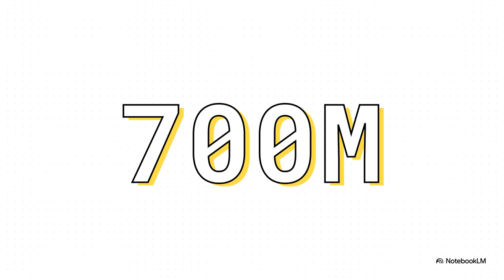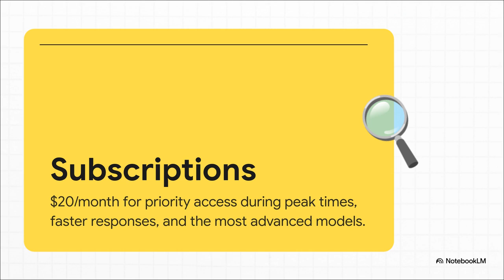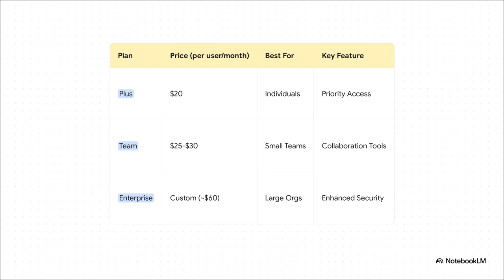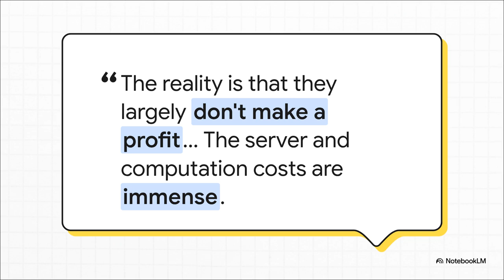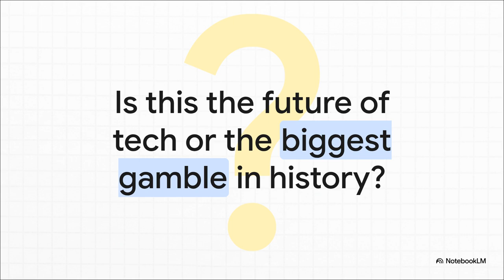ChatGPT's Billion-Dollar Blueprint: How OpenAI Makes Money in the GPT-5 Era!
Dive deep into the fascinating world of ChatGPT's monetization strategies and uncover how OpenAI is building a multi-billion dollar empire in the rapidly evolving AI landscape of 2025!
In this video, we break down OpenAI's sophisticated, multi-pronged business model, which has transformed it from a non-profit research organization into a capped-profit powerhouse. You'll learn about the three primary revenue streams that fuel ChatGPT's innovation and scalability:
1. Premium Subscription Services: Discover how individual users power OpenAI's finances through plans like ChatGPT Plus ($20/month), offering priority access, faster responses, and advanced models like GPT-4o and upcoming GPT-5. We'll also explore the ChatGPT Pro ($200/month) for power users, ChatGPT Team ($25-30/user/month) for small to mid-sized teams, and ChatGPT Enterprise (custom pricing) for large organizations requiring enhanced security and scalability.
2. API Access and Usage-Based Pricing: See how developers and businesses integrate OpenAI's powerful language models directly into their applications through a pay-as-you-go model based on "tokens". Learn about the varying costs for models like GPT-4.1 and Claude Opus, and how features like prompt batching and cost-effective GPT-4o influence pricing. This API-first approach supports a vibrant ecosystem of AI-powered startups.
3. Enterprise Licensing and Custom Solutions: Understand how OpenAI caters to large organizations with dedicated offerings like ChatGPT Team and Enterprise, providing collaborative workspaces, higher message caps, and crucial enterprise-grade security and privacy features.
We'll also explore OpenAI's critical strategic partnerships, most notably with Microsoft, which has invested $13 billion, serving as OpenAI's exclusive cloud provider and integrating its technology across Azure, Microsoft 365, and Bing. Other significant collaborations include Apple for iOS integration and licensing deals with media organizations.
The video will also highlight emerging monetization strategies and future trends, such as:
• The GPT Store, an ecosystem for custom AI applications with revenue-sharing for developers.
• The rise of AI-as-a-Service (AIaaS) and outcome-driven pricing.
• The development of highly specialized AI agents that perform complex tasks, potentially disrupting labor outsourcing and traditional business software.
• ChatGPT's expansion into transactions and e-commerce, acting as an AI concierge for shopping and services.
• The vision of an AI operating system, embedding GPT capabilities directly into devices and platforms like Mac, Windows, and iOS.
Despite its projected revenue of $13 billion in 2025 and a valuation of $300 billion, OpenAI faces immense computational costs, with a projected cash burn of $8 billion in 2025. Discover how OpenAI navigates fierce competition from tech giants like Google (Gemini), Meta (LLaMA), and Anthropic (Claude), each with their own unique strategies and advantages.
Join us to understand the complexities, opportunities, and future trajectory of AI monetization in the GPT era!